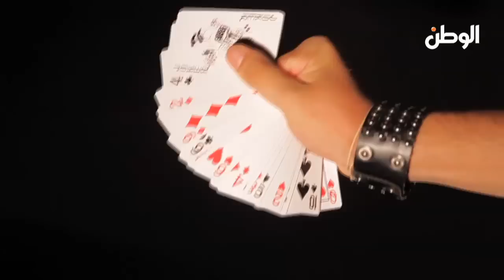الوطن | الحلقة التاسعة للساحر كريس المصري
الحلقة التاسعة للساحر كريس المصري

جريدة الوطن
جريدة يومية مستقلة